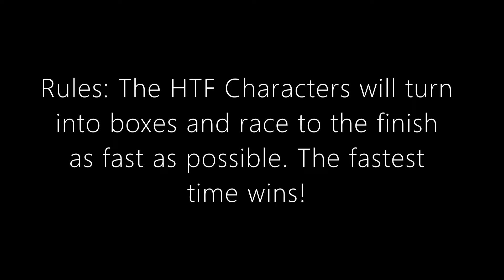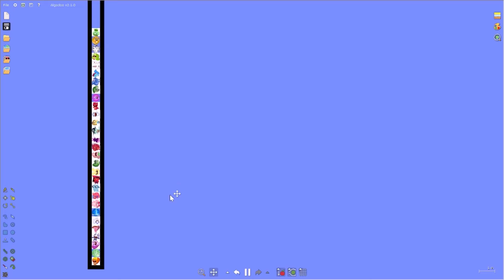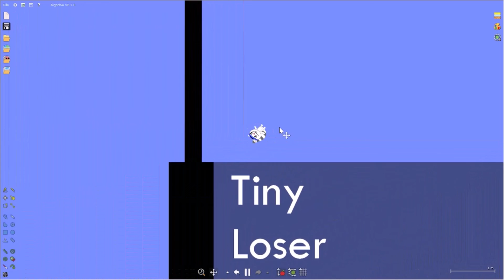Fan Happy Tree Friends Algotetracontapentathlon - Day 4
It's fourth day of Fan Happy Tree Friends Algotetracontapentathlon! Today, one will fall into the fourth elimination of the series. It's time to find out!